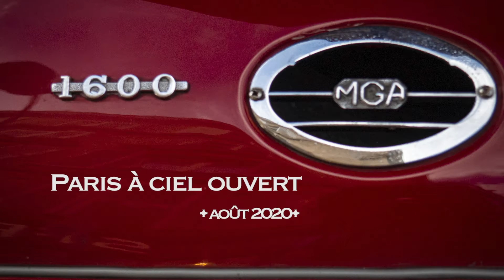Road trip à la mode Caen - MGA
Pour en lire plus...

Sur ce blog, je vous parle de voitures anciennes.

Voilà, voilà,

Lionel.